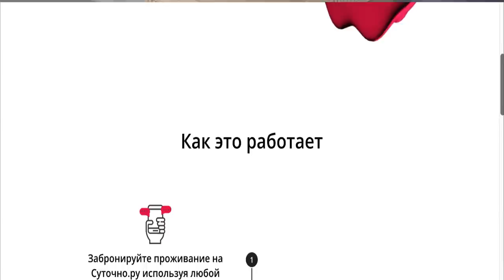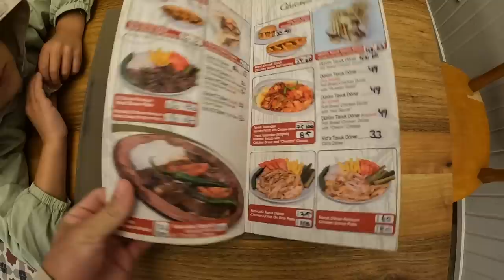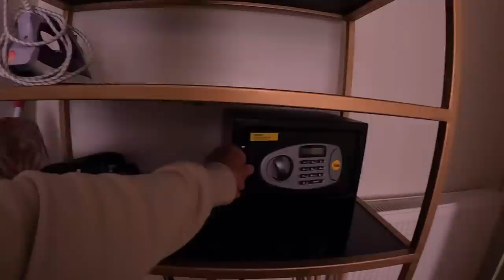Стамбул 2023 ПОПАЛИ В ГОСПИТАЛЬ. ВОТ ЭТО ЖИЛЬЁ СНЯЛИ. Живём в центре. Цены для туристов и местных.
В этом выпуске мы с вами попадаем в прекрасный город Стамбул. Арендуем жилье в самом центре города. Будем жить на самой туристической улице. Поедим в местных заведениях, а так же сравним цены в Стамбуле 2023. Сделаем рум тур нашей квартиры в Стамбуле и даже не одной.